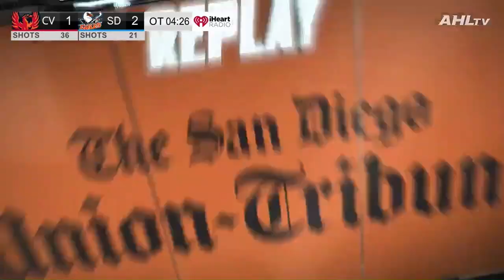Recap: San Diego Gulls vs. Coachella Valley Firebirds, 2.10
The Gulls defeated the Coachella Valley Firebirds, 2-1, in overtime on their Pink In The Rink Night. Rocco Grimaldi scored the game-winning goal, while Lukas Dostal made 35 saves in the victory.